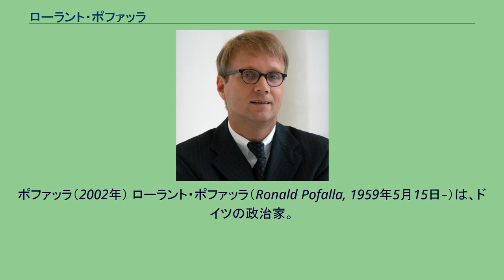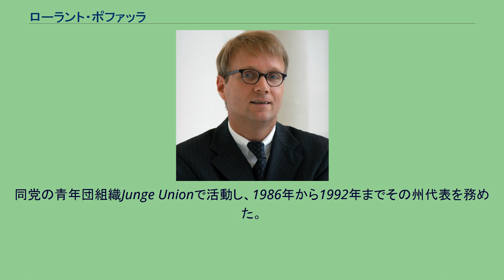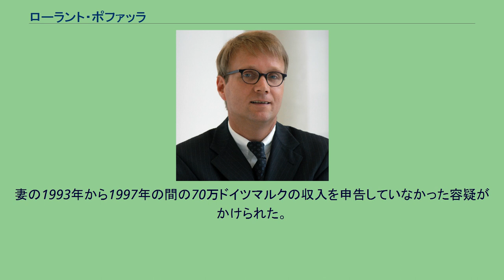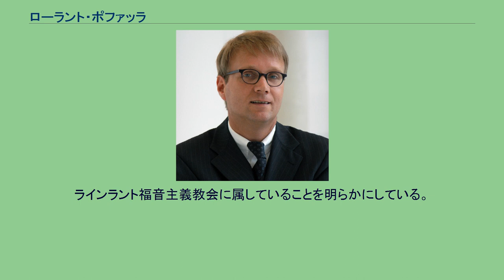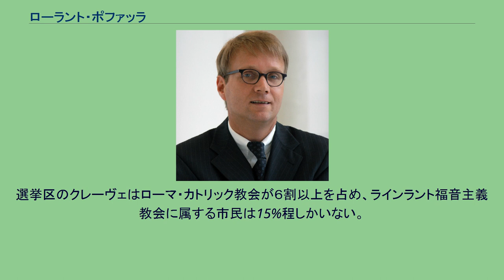ローラント・ポファッラ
ポファッラ（2002年） ローラント・ポファッラ（Ronald Pofalla, 1959年5月15日–）は、ドイツの政治家。
2009年10月より2013年12月まで第2次メルケル内閣で首相府長官を務めた。
ノルトライン＝ヴェストファーレン州ヴェーツェに生まれる。
1975年に中等教育修了試験に合格し、クレーヴェの専門高校で社会教育学を学ぶ。
1977年に同校を卒業後、デュッセルドルフ高等専門学校で社会教育学を専攻。
1981年に卒業後、ケルン大学で法学を学ぶ。
1987年に第一次司法試験に合格。
修習ののち1991年に第二次司法試験に合格し、弁護士免許を取得。
エッセンの法律事務所に勤務。
在学中から地元の企業の金銭援助を受けていた。
1975年にドイツキリスト教民主同盟（CDU）に入党。
同党の青年団組織Junge Unionで活動し、1986年から1992年までその州代表を務めた。
1979年から1992年まで、地元ヴェーツェの郡議会議員を務め、1992年までその党議員団長を務める。
1990年にドイツ連邦議会選挙に初当選。
1991年以降、クレーヴェ地区の党代表。
1995年、党のノルトライン＝ヴェストファーレン州代表部入り。
2000年からはニーダーライン地区党代表を兼ねる。
ノルトライン＝ヴェストファーレン州議会選挙の三日前の2000年5月、州検察当局に脱税容疑で告発された。
妻の1993年から1997年の間の70万ドイツマルクの収入を申告していなかった容疑がかけられた。
不逮捕特権が停止され、自宅や事務所、銀行が家宅捜索を受けた。
CDUはドイツ社会民主党（SPD）の影響力が強い州検察当局による政治的捜査であると批判した。
公判は証拠不十分により停止された。
のちのクレーヴェ地方裁判所の調査で、家宅捜索には容疑が不十分で違法捜査だったと結論づけられた。
ただしポファッラとCDUは連邦憲法裁判所に提訴したが、棄却されている。
2004年から2005年にかけて、ドイツ連邦議会党議員団長代行（中小企業担当）を務める。
2005年12月から党事務局長を務める。
2009年10月、総選挙後の連立組み替えに伴う第2次メルケル内閣の成立に伴い、首相府長官として入閣した。
2013年12月の第3次メルケル内閣成立に際しては留任せず、全ての公職から離れることを表明した。
2014年末にドイツ連邦議会議員を辞職し、翌年1月にドイチェ・バーンに入社。
同年8月には同社取締役に就任し、政府へのロビイングを担当する。
現在は3番目の妻（2016年に結婚）と暮らしている。
ラインラント福音主義教会に属していることを明らかにしている。
この教会はドイツ福音主義教会に加盟している州教会である。
選挙区のクレーヴェはローマ・カトリック教会が６割以上を占め、ラインラント福音主義教会に属する市民は15%程しかいない。